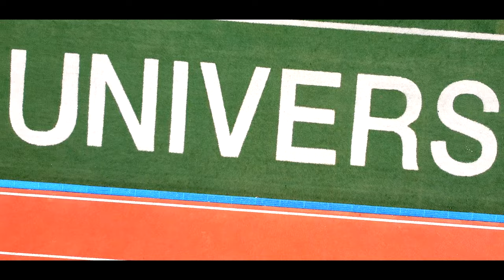Drone shot of Inha University Campus | AERIAL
If someone asks me to describe my neighbourhood